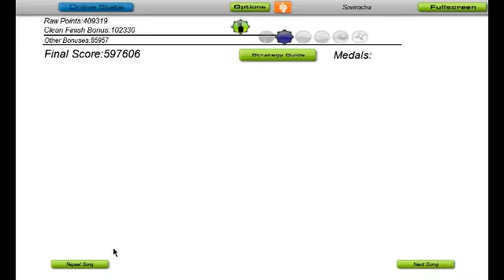Nastrandir - Die Letzte Schlacht - Das Morgenrot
This is a very good german band, hope you enjoy it :)

Info:
Band: Nastrandir
Track: Die letzte Schlacht -- Das Morgenrot
Album: Zwischen Horizonten
Year: 2007
Genre: Pagan Metal

Game info:
Traffic: 220
Character: Eraser Elite

Remember, is not about the score, is about the music ;)